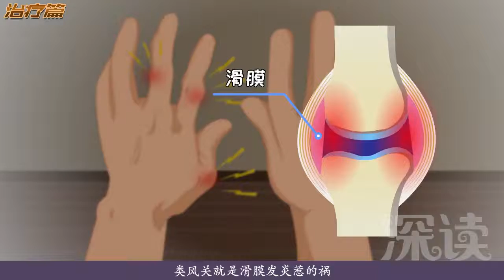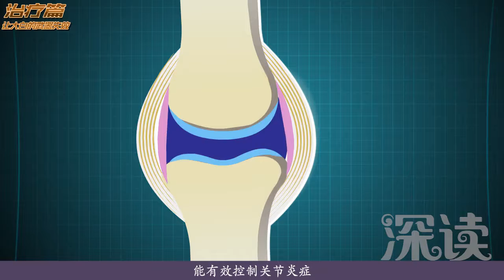深读小视频-类风湿性关节炎（09）如何治疗类风关？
如何治疗类风关？类风关能根治吗？类风关治疗思路是什么？非甾体类抗炎药有哪些不良反应？长期使用会引起消化道溃疡、出血？抗风湿药能减少大白数量控制炎症？也会引起肝损伤？生物制剂能有效控制关节炎症？